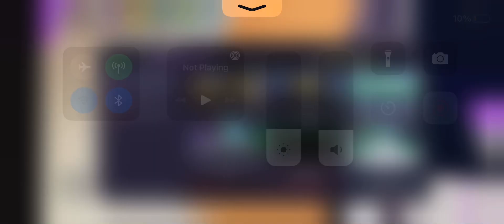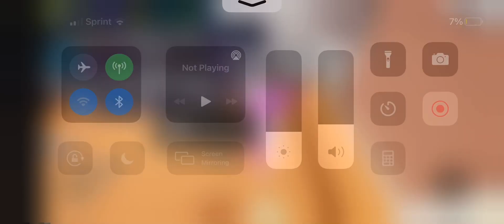“HOT” avatar doing some fast bars